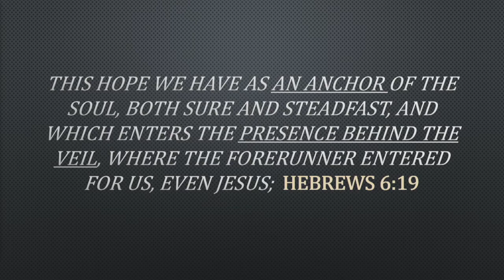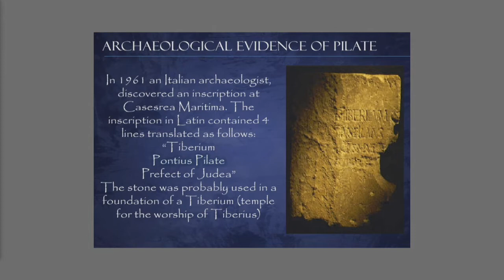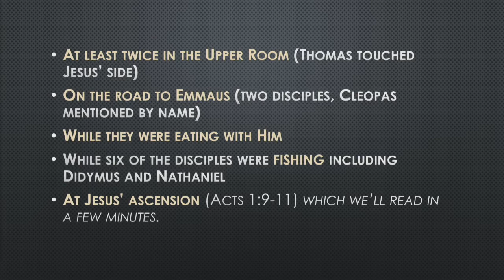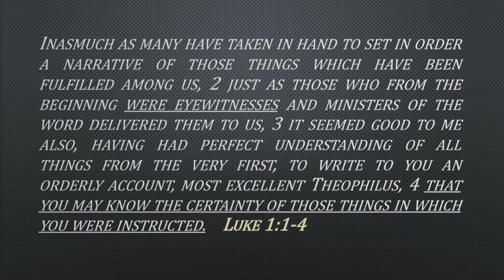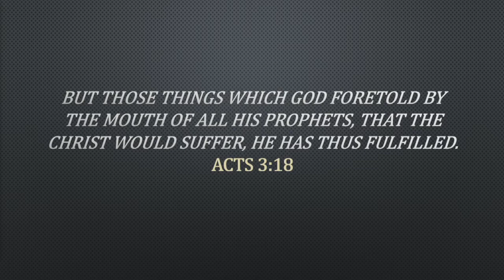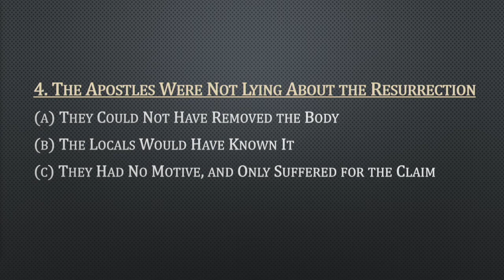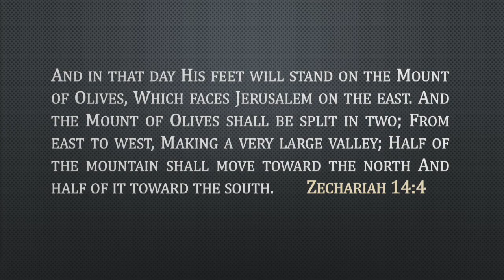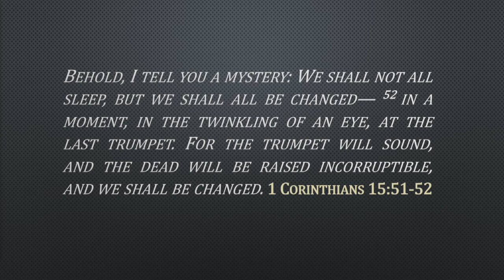Real Hope in the Resurrection and Return of Christ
If Jesus wasn't raised from the dead, Christianity is not true, we won’t be resurrected either, and we’re out of hope and luck. Christianity stands or falls with the resurrection of Jesus Christ.

Since the resurrection is pivotal to Christianity, investigating the claims and proving the resurrection is of infinite importance.

Sermon from Freedom Fellowship Church, Kaukauna, WI 3.24.19

SCRIPTURES:
1 Cor. 15:3-8, 14-17, 51-52; Acts 1:1-12, Heb. 6:18-19, Luke 1:1-4, Zechariah 14:4, Ezekiel 43:1-4, 1 Thess. 4:16-18